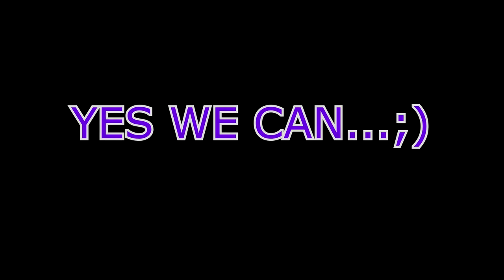WE BACK WITH A NEW OVERWATCH VIDEO! PART.1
PSN: iPinoyChrisJ
Snap me: @itschristianj
Steam: imthatguychrisj1